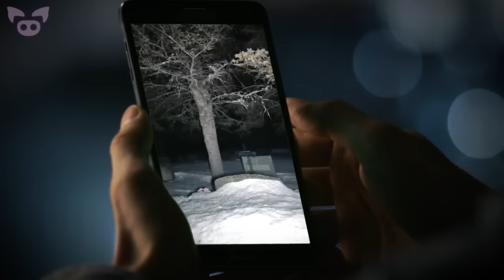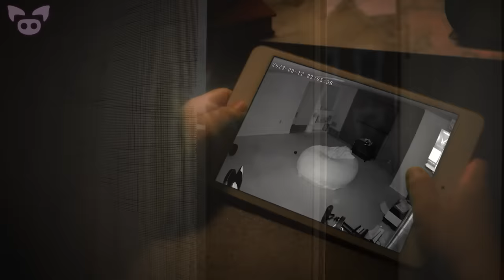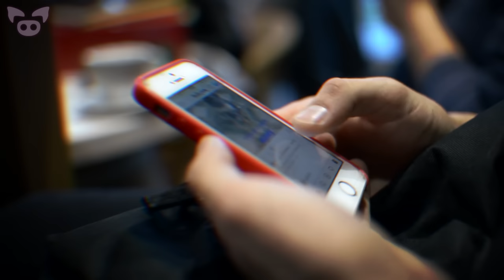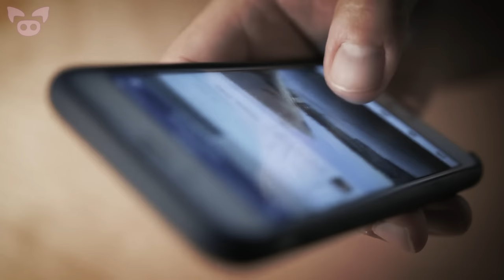Creepy Footage Viewers Can't Explain! (Must See)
From creepy footage that might show a ghost at a famous landmark to a scary video of a possible moving statue at a haunted cemetery, we look at creepy footage viewers can't explain! (Must see)

SOURCES:
7. Long time looker here, my sister sent me these (it’s her friends baby monitor...
6. Diane Barron
4. If you slow it down looks like a figure appearing. On the other side of the wall where the figure appears...
2. April 2023 - The Philippines. This strange phenomenon has been captured once again…
1. The most compelling photo evidence I've ever seen...